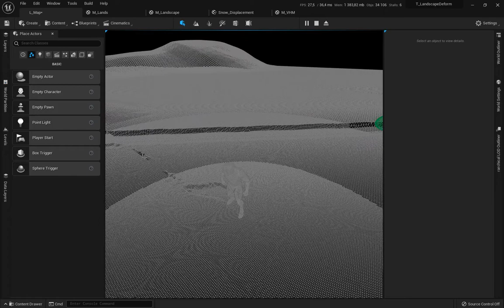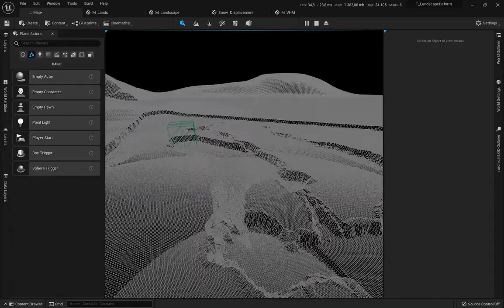UE5 Snow Deform Test #1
MarketPlace

Donat
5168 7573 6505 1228